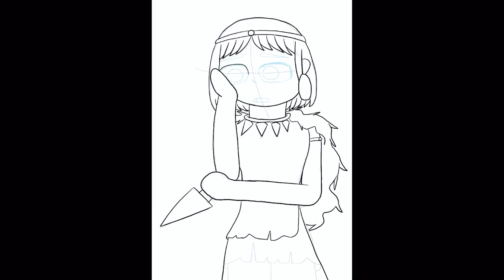Drawtober/ Day 22— Wolf